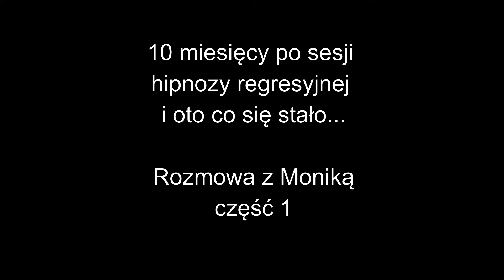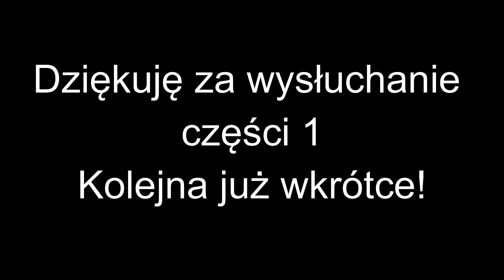#30 - 10 MIESIĘCY PO HIPNOZIE REGRESYJNEJ - rozmowa z Moniką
Dzisiaj zapraszam na 1 część rozmowy z Moniką 10 miesięcy po sesji hipnozy regresyjnej z telepatą. Czy coś się zmieniło?
Hipnoza regresyjna daje odpowiedzi na wiele pytań.
Czego można się dowiedzieć w czasie sesji tzw. „hipnozy regresyjnej”?
Korzyści z regresji hipnotycznej jest wiele i każda ma siłę zmieniania życia. Hipnoza regresyjna działa na subtelnych, głębokich poziomach.
Praca w czasie hipnozy regresyjnej odbywa się w sferze eterycznej, dzięki czemu istnieje możliwość weryfikacji stanu ciała eterycznego, a także uzyskania kontaktu ze swoją podświadomością i swoim Wyższym Ja.
W czasie sesji hipnozy regresyjnej dokonujemy tylko tego, na co zgadza się Klient i na co pozwalają naturalne mechanizmy ochronne, które posiada. Rozumiejąc swoją sytuację na planie eterycznym i energetycznym, osoba poddająca się hipnozie regresyjnej w pełni świadomie podejmuje decyzję, czego jest gotowa się pozbyć.
Przykłady korzyści jakie można osiągnąć z sesji hipnozy regresyjnej:
- Poszerzenie świadomości.
- Uwolnienie od stresu emocjonalnego, traumy.
- Złagodzenie uczucia niepokoju i depresji.
- Poprawienie relacji z najbliższymi i współpracownikami.
- Zrozumienie i zmiana zachowań oraz wzorców.
- Odkrycie uśpionych uzdolnień i darów.
- Mentalne, emocjonalne i duchowe włączenie doświadczeń z poprzedniego życia z obecnymi doświadczeniami.
- Połączenie z własnym centrum duchowym.
- Otrzymanie doradztwa i wskazań duchowych do dalszego rozwoju.
- Doświadczenie uniwersalnej mądrości i spokoju.
- Możliwość zmiany kłopotliwych zachowań i postaw, które utrzymują się pomimo tego, że się nad nimi pracuje.
- Poprawa dynamiki relacji z innymi ludźmi, w przypadkach których wzorce jakby żyły własnym życiem m.in. bardzo intensywne przyciąganie bądź awersja do wybranych innych osób lub sytuacji.
- Możliwość zmiany lub złagodzenia fobii, intensywnego irracjonalnego strachu np. lęku wysokości czy strachu przed wodą, które nie są w żaden sposób powiązane z wydarzeniami z obecnego życia.
- Zrozumienie przyczyn przewlekłych fizycznych dolegliwości i bólu oraz możliwość ich złagodzenia.
- Zrozumienie powodów głęboko zakorzenionych przekonań typu „zostaw mnie samego”, „nikt mnie nie rozumie”, „życie nie jest fair”, „sam muszę wszystko zrobić” itp.
Poznanie swojej siły i osiągnięć w poprzednich wcieleniach wzmacnia pewność siebie i skuteczność w obecnym wcieleniu.
- Doświadczanie szczęśliwszego życia powoduje, że odzyskujemy poczucie harmonii i spokoju, a także wzmacnia, by łatwiej pokonywać codzienne trudności.
- Wyjaśnienie celu i kierunku swego życia przez uzyskanie wglądu w blueprint swojego życia.
- Poznanie swoich poprzednich wcieleń i podzielenie się nimi ze swoimi bliskimi daje poczucie ulgi, że tak naprawdę nigdy się z nimi nie rozstajemy.
- Uzyskanie spokoju i wsparcia dzięki mądrości płynącej z wiedzy przekazywanej przez  Przewodników, Pomocników, Wyższe Ja.
- Uzyskanie wglądu w duchową naturę swojego życia na Ziemi oraz doświadczenie co jest prawdziwą naturą rzeczywistości.

👉🏽 Czym się zajmuje Ewa Maria Schulz:
🔹Uzdrawianie Duchowe
🔹Terapia Poprzednich Wcieleń
🔹Odkrywanie Potencjału
🔹Oczyszczanie Karmy
🔹Usuwanie Pasożytów Energetycznych